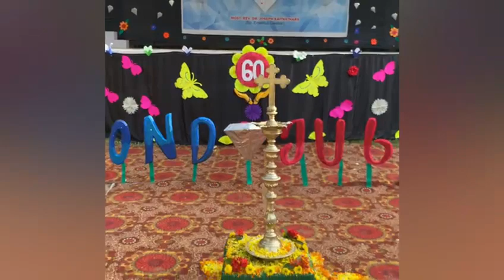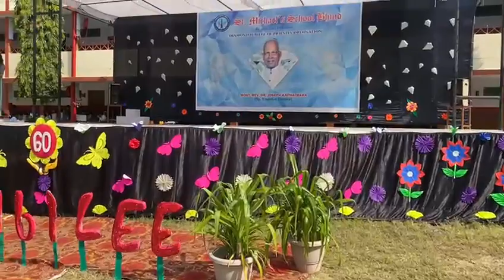Diamond Jubilee (Bishop Emeritus Joseph kaithathara, Gwalior)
Video from Rahul Virginia